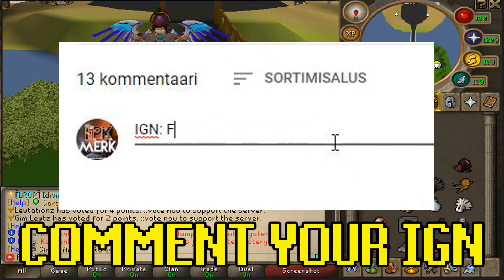*WOW!!* AINT NO WAY THIS HAPPEND! BLOOD SCYTHES CHALLENGE VS SIPSICK! (HUGE GIVEAWAY) - Lunite RSPS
✅TYPE ::Refer "FPK Merk" IN-GAME! (FREE BOXES ETC)

🎁Hokage ($100 Diamond Cardpack)